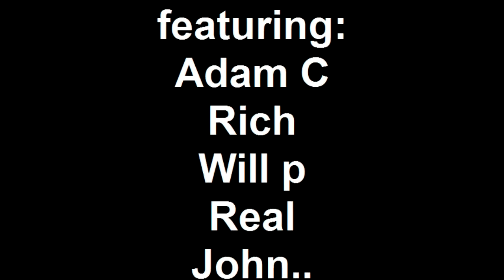Moni E 10.10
backdoor plus bonus battle hype